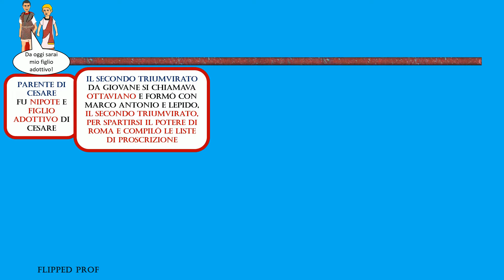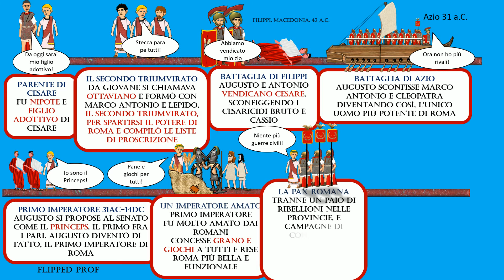Una mappa concettuale semplice su Ottaviano Augusto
Carissimi! Per supportare i miei alunni una semplice mappa concettuale creata da me su Augusto con i miei disegni e le mie animazioni.